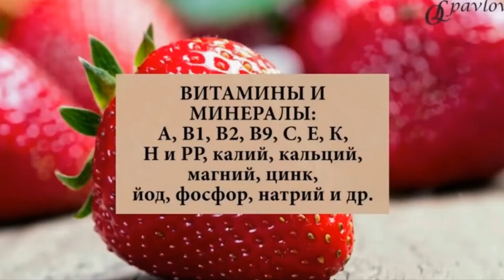ТЕПЕРЬ я знаю👍за что ЛЮБЛЮ 🍓🍓 41קלוריו🍓 והמון סיבים ויטמינים